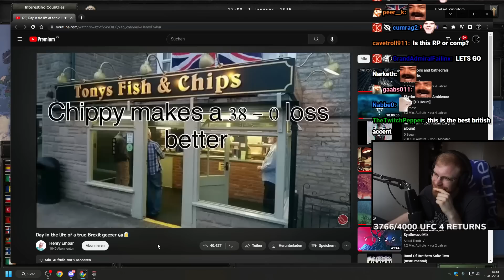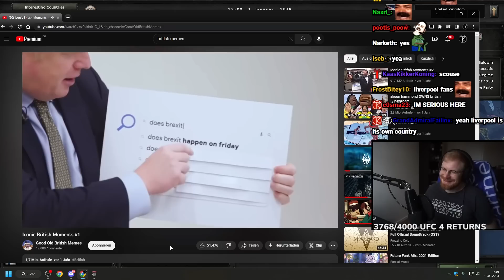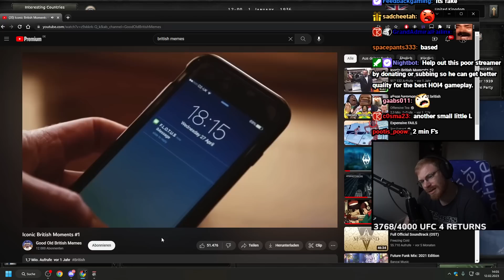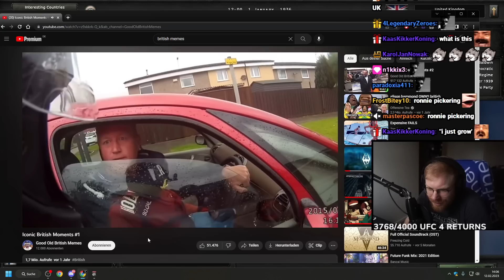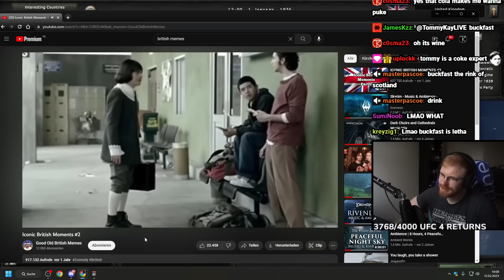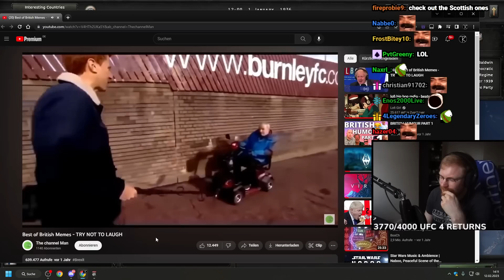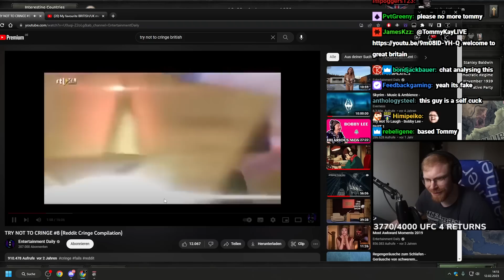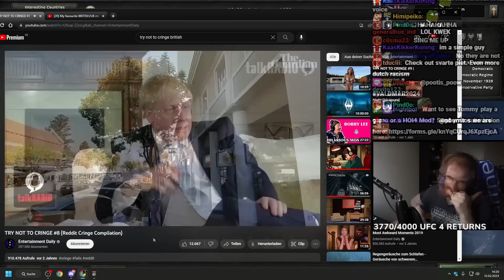German Reacts to Iconic British Memes + Reddit Cringe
LIFE OF A TRUE BREXIT GEEZER, WAKE UP MEET THE WIFE SUSAN...